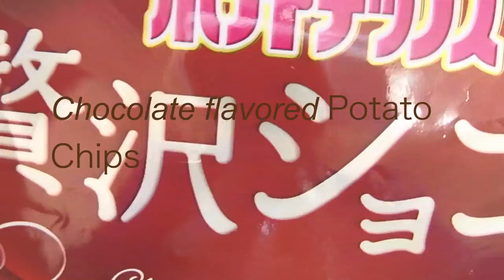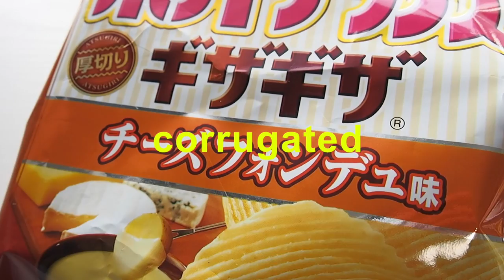ロイズチョコレートポテトチップスの再現 Calbee Snack &ROYCE' Chocolate Factory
I will introduce Japanese chocolate factory and how to make many kinds of potato chip made of resin clay.　I like salty-sweet food:)
ロイズのチョコレートポテトチップは甘しょっぱくて癖になります＾＾

All materials  is a non-edible  craft resin clay art  that harden when it dries.

⭐︎materials⭐︎
Poteto chips 'COSMOS'(Brand NISSHIN ASSOCIATES INC nendo.hobby.life.co.jp/en/index.html)

Keychain　　　　I bougt it at 100yenshop (DAISO)

(2) I was painting used ACRYL GOUACHE(pyellow ocher,brown,burnt umber)
(3)Chocolate source is 'MODENA PASTE' added ACRYL (BURNT UMBER)
(4)finally, I was spreading 'SUPER GLOSS'(Ultra VARNISH)all over.

材料
ポテトチップス　　コスモス
焼き色　　　　　　アクリル絵の具　黄土色・茶色。こげ茶
仕上げ　　　　　　ニス（ウルトラスーパーフィニッシュ）
その他　　　　　　化粧用パフ　筆

⭐︎Product name: POTETO CHIPS CHOACOLATE　Brand:ROYCE'
⭐︎It cost 700 yen.
⭐︎Product name:POTETO CHIPS    Brand:Callbe
⭐︎ ROYCE'C CORABO  ぎざぎざ　とおもろこし　It cost100 yen.